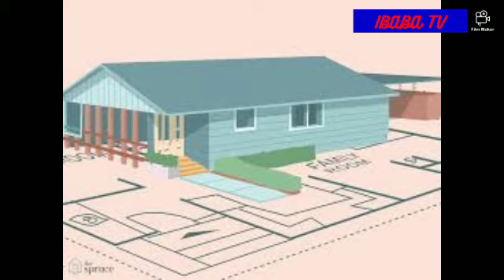Less is more//small HOUSE Plans with open layout//better home and gardens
Home garden, small house design